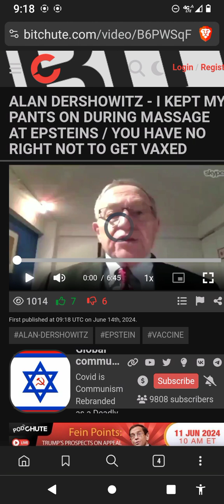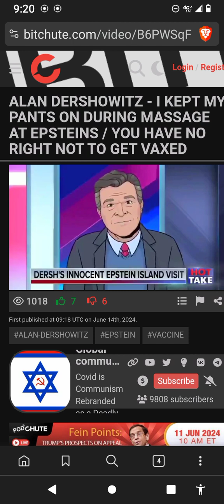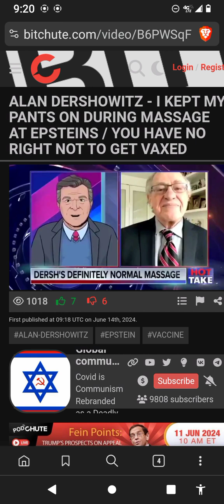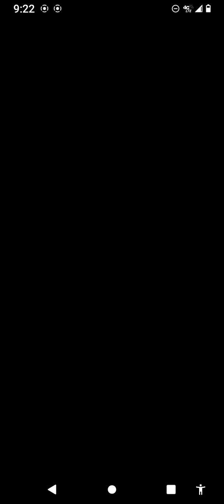Scum Of Toilet Bowls